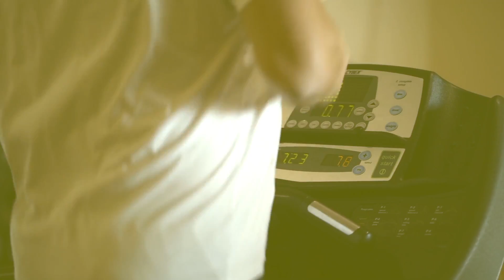GFA 2017 - Andrew Brisbo - Conquering Obesity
It’s hard to believe Andrew Brisbo used to weigh nearly 340 pounds. At his heaviest weight, Andrew knew it was necessary to make a drastic change to his lifestyle consisting of poor eating habits and lack of exercise. With sheer determination and dedication, Andrew was able to lose over 120 pounds with no help from fad diets or surgeries.  Andrew began his weight loss journey by running a few blocks, which grew into longer distances until ultimately he fulfilled his goal of completing a full marathon in September 2016. Andrew has encouraged his wife to join in his passion for exercise and running, and the two of them travel all over Michigan to participate in races from 5Ks to half marathons.  In addition, Andrew has encouraged his staff at the State of Michigan Licensing Department to lead a healthy lifestyle by creating a walking challenge for teams to virtually “race” to the Mackinac Bridge and back by logging their walking miles on a daily basis.  Andrew hopes that by sharing his story of overcoming obesity will motivate others to do the same – take it one step at a time to achieve great success and a healthy lifestyle.